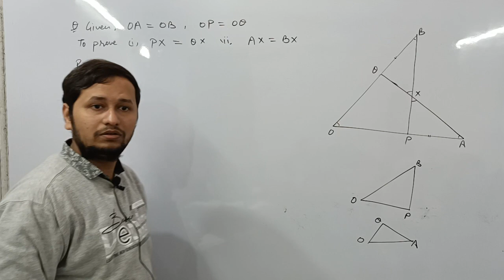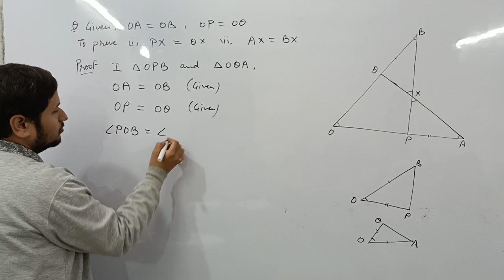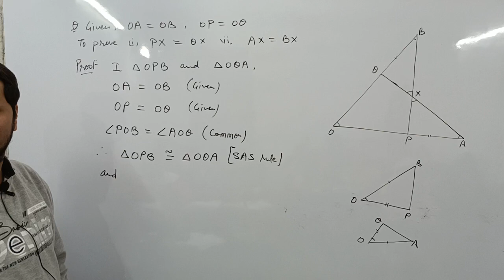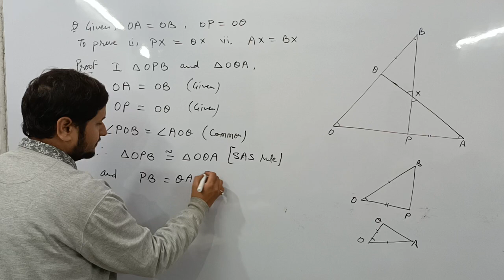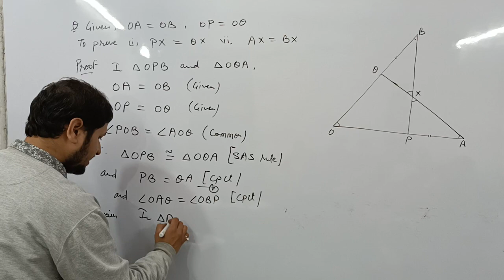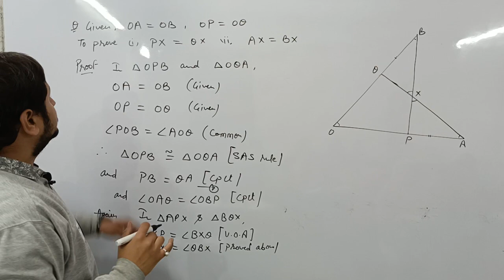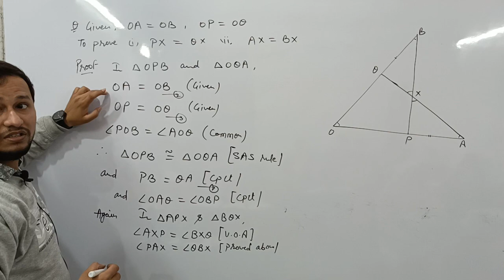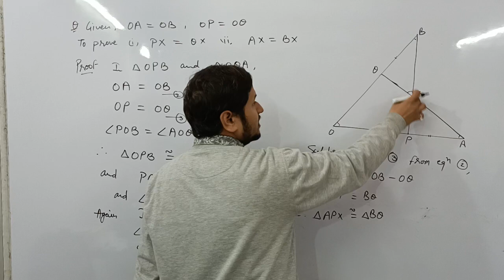Triangles I class 9 I RS Aggarwal I Exercise 9 I question 11